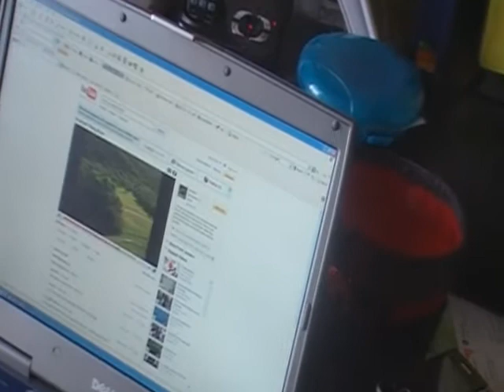Chinatown goes for the kill